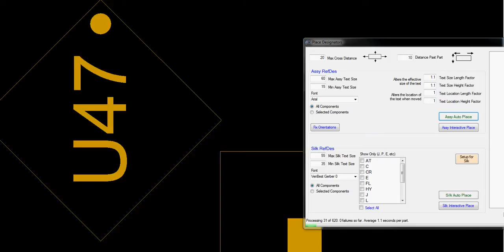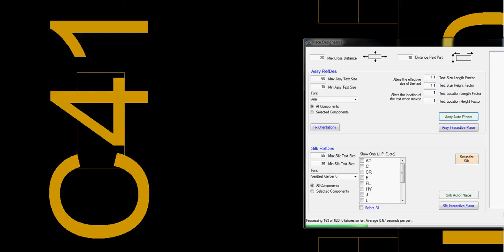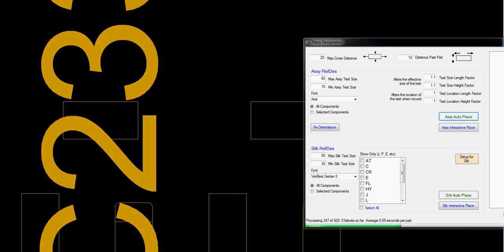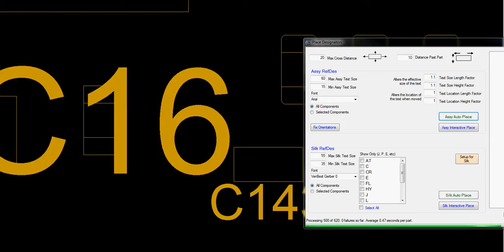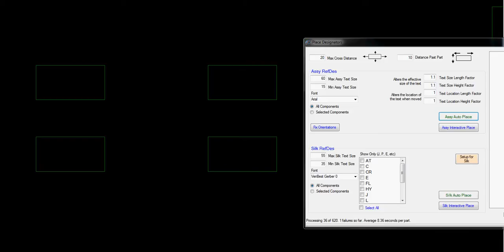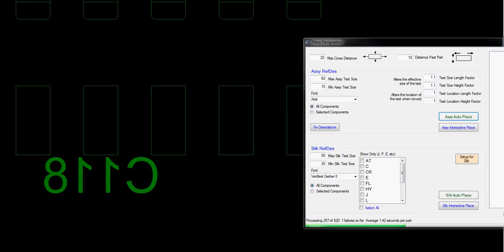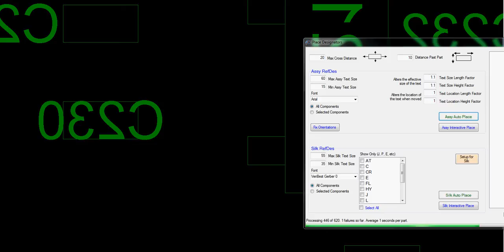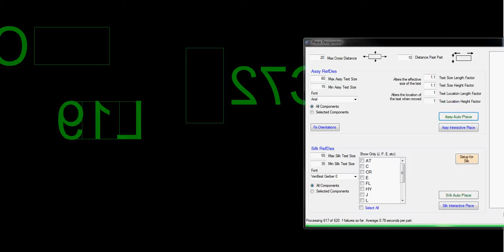Place Designators upgrade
I made some speed and accuracy improvements to my Place Designators tool.  It now achieves a designator placement time of .6 - .8 seconds per part, depending on the kind of parts in the design and the speed of the computer.  The speed improvements were made by eliminating some duplicate steps and by interacting with the Xpedition iCDB more efficiently.

The accuracy is improved with the use of a .net function which more precisely measures the size of the text based on the specific text characters  in the designator.  This improves space efficiency and also reduces occurrences of text overlapping assembly graphics and other text objects.